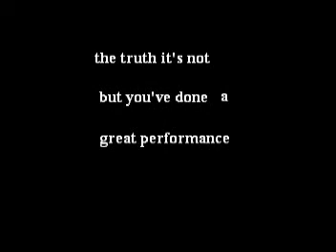kidz voice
concert sa msu iit, bakho sa lasang, piture slide